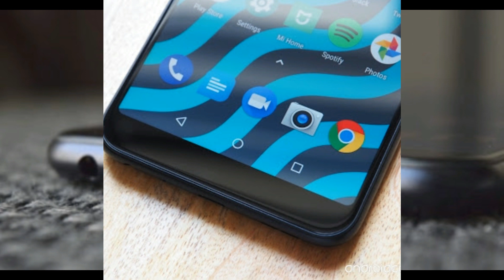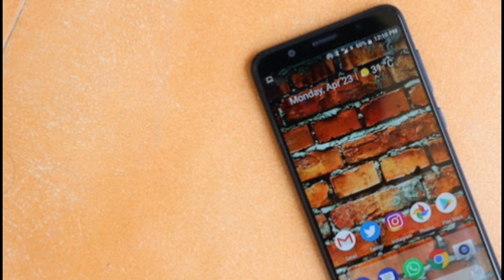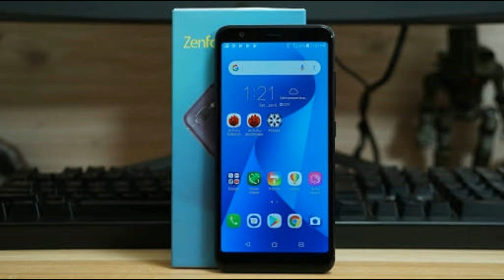இந்த phone - அ 5 காரணத்துகாக வாங்காதிங்க !Don't buy Asus zenfone max pro 5 reason -தமிழ்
இந்த phone - அ 5 காரணத்துகாக வாங்காதிங்க !
Don't buy Asus zenfone max pro 5 reason -தமிழ்

Asus zenfone max pro open sales
Snapdragon 636 processor
5000Mah battery
13+5mp rear camera
8 mp front camera
With flash